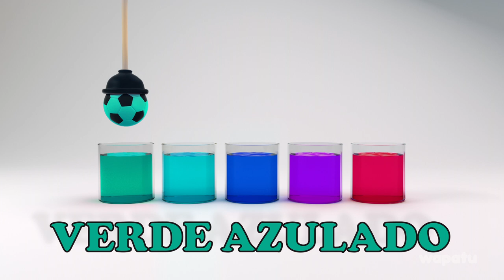Soccer - Fútbol Colors | Learn Colors in English and Spanish Painting Soccer Balls | WAPATU KIDS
Learn colors in English and Spanish with this educational soccer ball video where soccer balls are dunked in water color.